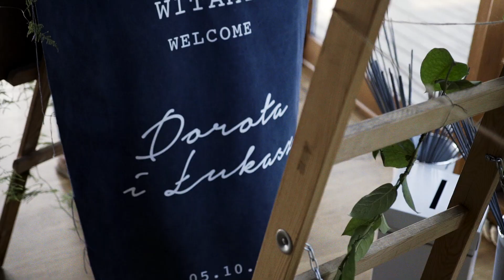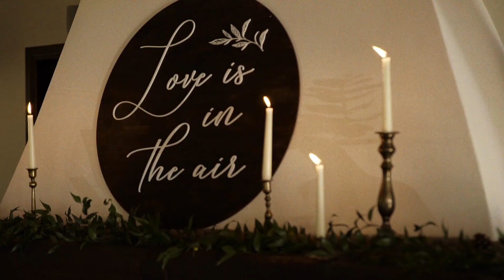Zacisze Anny Korcz - Jesienny ślub plenerowy | Dorota + Łukasz | Hey Folks Films - Teledysk Ślubny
Piękny, jesienny ślub w plenerze w urokliwym miejscu jakim jest Zacisze Anny Korcz.

"Hey Folks | Unikalne filmy o ludziach i ich miłości"